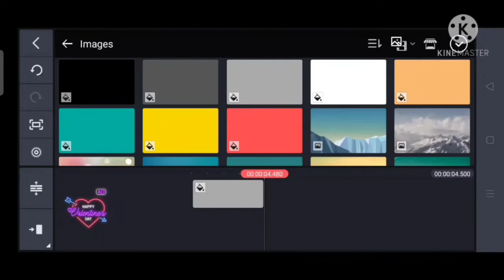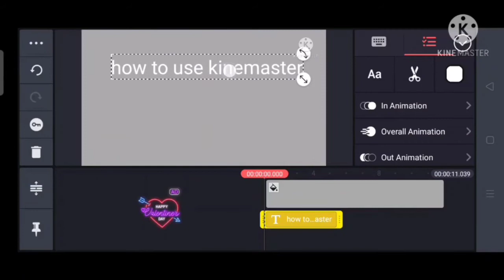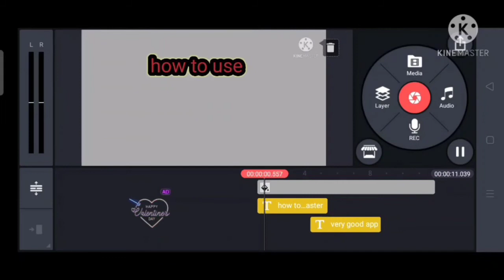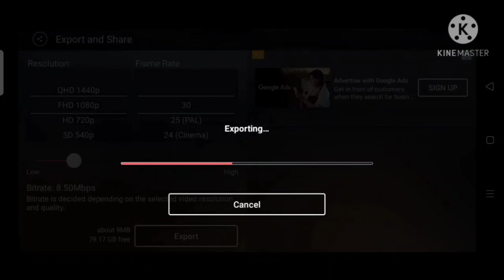how to use kinemaster in hindi kinemaster || kinemaster से लिखने वाला वीडियो कैसे बनाये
how to use kinemaster || kinemaster से लिखने वाला वीडियो कैसे बनाये

hi friends
I am Rakhee panwar

एक बार ये वीडियो देख लो फिर कोई और वीडियो देखने
की जरूरत नही पड़ेगी

music NCS no copy right music

teaching scholarship and research ,fair use is a use permitted by copyright statute that might otherwise be infringing non profit educational or personal use tips balance in favor of fair use